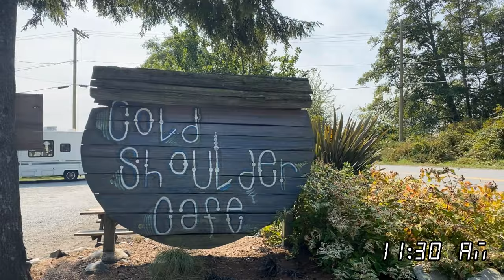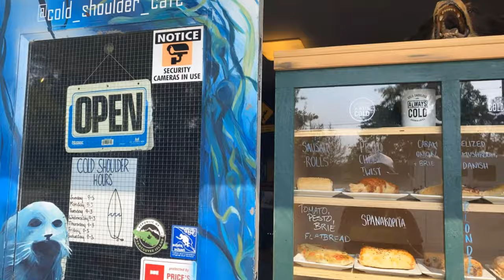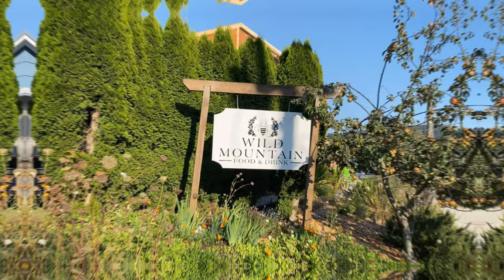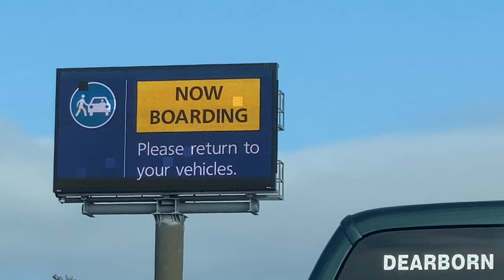We missed the boat!!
What’s worse than missing the ferry? Nothing, missing the ferry was the worst. To be honest, the directions weren’t very clear! We ended up speeding out way but ended up at the wrong terminal.

Help, we’re stranded!! No, I’m kidding, we made the next boat. But that also meant that we were in the car for a total of 14 hours. ! My bum and my back are going to be paying for this.

Drove from BC to Alberta (Jasper) - this is now on the way back to Toronto.